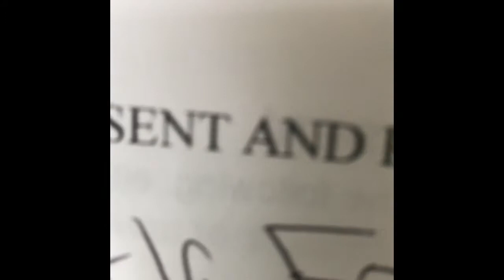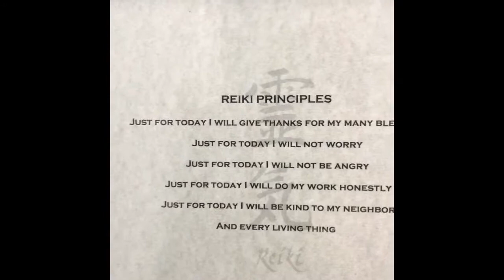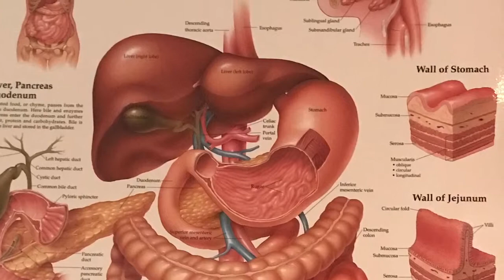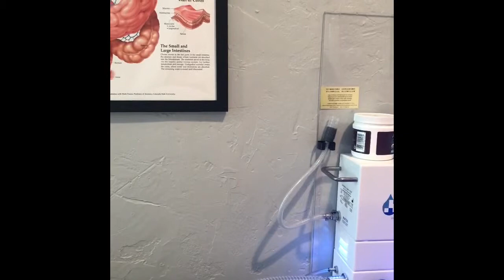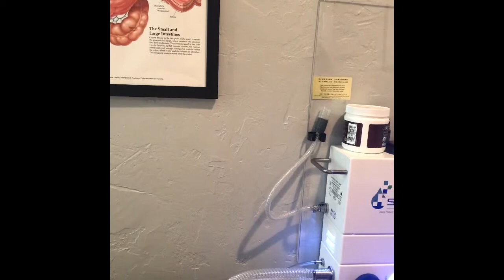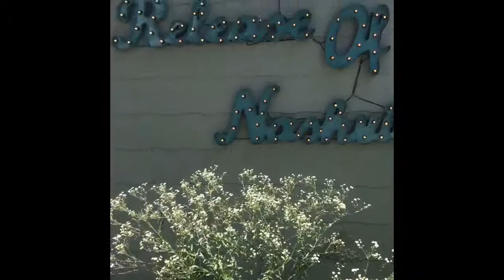Don't do Colon Hydro-Therapy RELEASE OF NASHVILLE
Some of these SCAMMERS lie about colon therapy... My first trip was fine/ good... But she did horrible 2nd time I think she didn’t have the right equipment... I'll never go to her again.
I guess you get a little weird after starting At butholes  all day